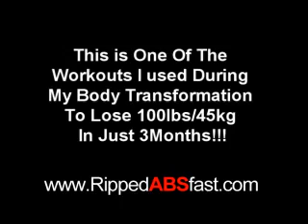Get six pack abs in 6 minutes on your couch. Works Fast!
Shows You How to get six pack abs doing this very powerful workout at Home using just your couch!!. This is one of the workouts I used during my own body transformation to lose 100lbs in just a few shorts months. You will get ripped abs in only 3 minutes per day. Carvell. Weight loss, muscle building magazine and six pack abs all in one at one place. If its six pack abs you want, and you want it fast and you want real info that will healp REAL people get results, go now! Did you enjoy the "Get six pack abs in 6 minutes on your couch. Works Fast!" video? For the web's best Six Pack ABS Workout & Excercise Videos for everything you need to get ripped!